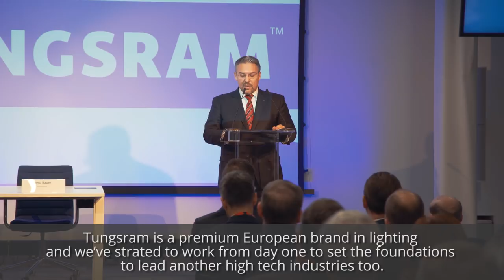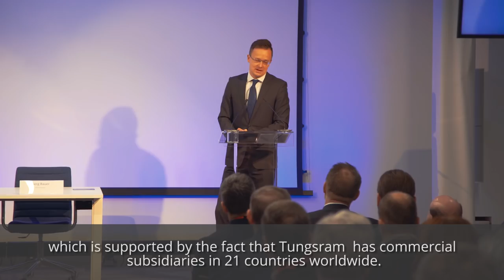Strategic Partnership between the Government of Hungary and Tungsram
Péter Szijjártó, Minister of Foreign Affairs of Hungary and Joerg Bauer, President & CEO of Tungsram signed the Strategic Partnership Agreement between the Government of Hungary and Tungsram. A recap of the day.